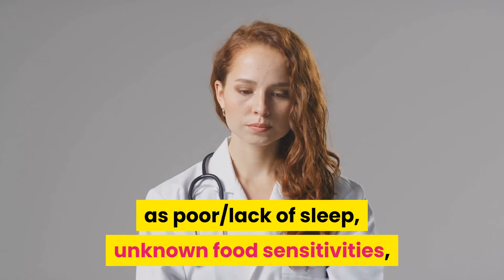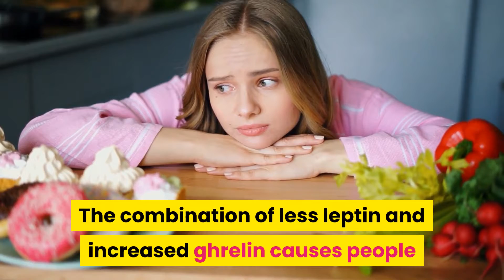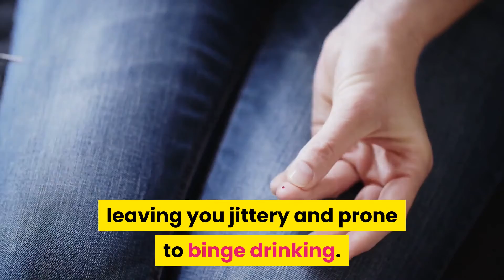How Stress Affects Weight Loss | Can Stress Affect Weight Loss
We will make a video sharing on that topic!